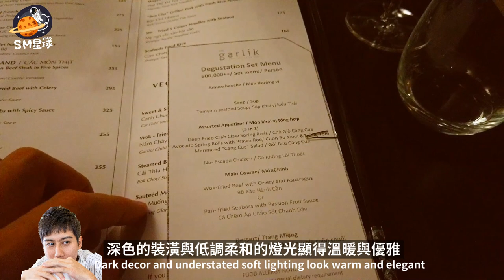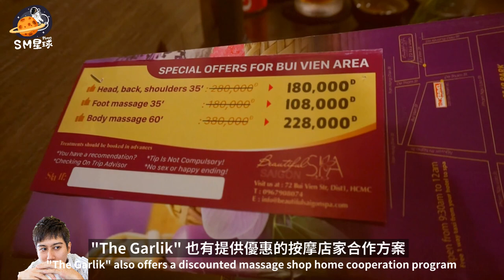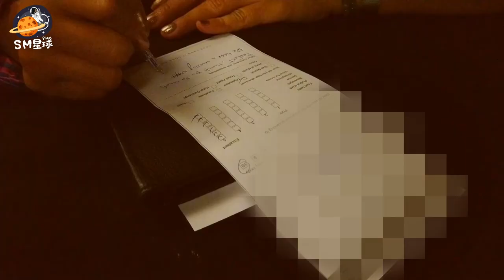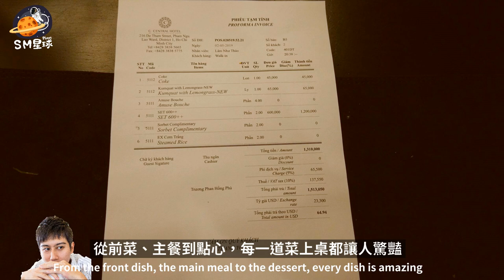范五老街上的頂級越南餐廳｜THE GARLIK RESTAURANT｜出門就是旅行｜SM星球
如果你是美食愛好者
千萬別錯過這優秀的餐廳
The Garlik Restaurant
在這裡可以好好的享受一頓高品質的晚餐

If you are a foodie
Don't miss this great restaurant
The Garlik Restaurant
Enjoy a high quality dinner here.